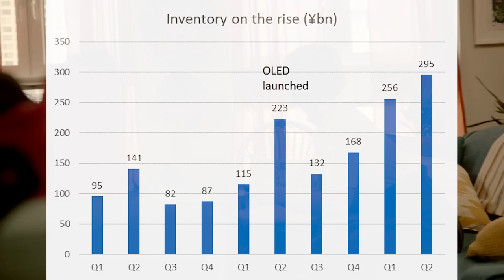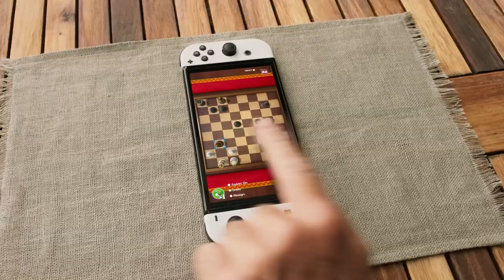Nintendo's Financial Report is Unbelievable! | Prime Five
Thank you everyone for your continued support!

00:00 - Intro
00:50 - New Pokemon Scarlet & Violet Trailer
03:24 - Sponsor
04:48 - Nintendo Financial Report Breakdown